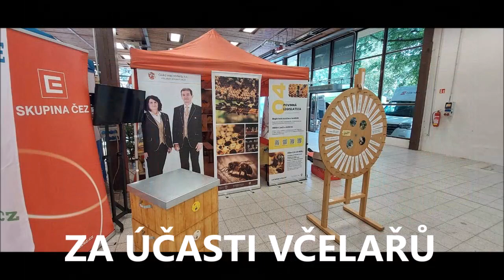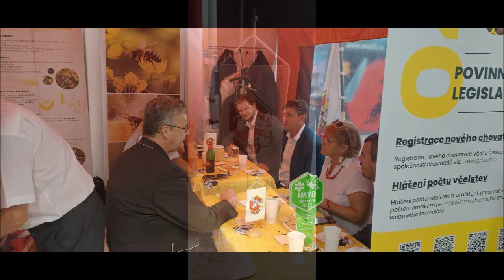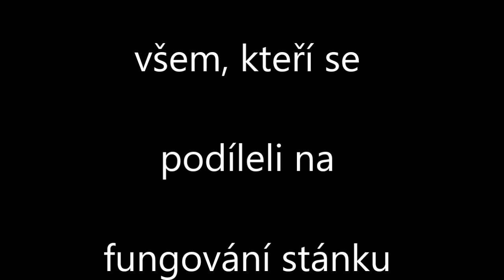Země živitelka 2023 - včelařská expozice | ČSV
Mezinárodní agrosalon Země živitelka letos v Českých Budějovicích provázela rekordní účast. Velký zájem byl také o expozici Českého svazu včelařů, to nás velice těší a budeme se na návštěvníky těšit i na dalších ročnícících. Zároveň děkujeme všem, kteří se na naší expozici podíleli.

Hudba v pozadí: Rybičky 48 - My